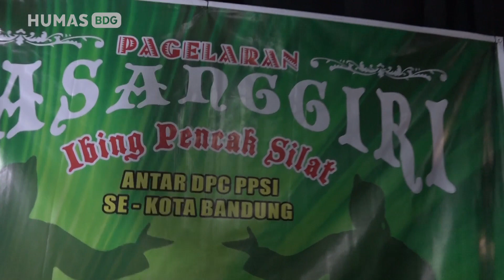170416 Yossi Irianto Menghadiri Penutupan Pasanggiri Seni Ibing Pencak Silat Se Kota Bandung